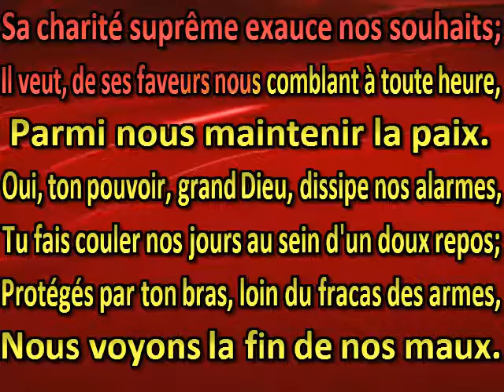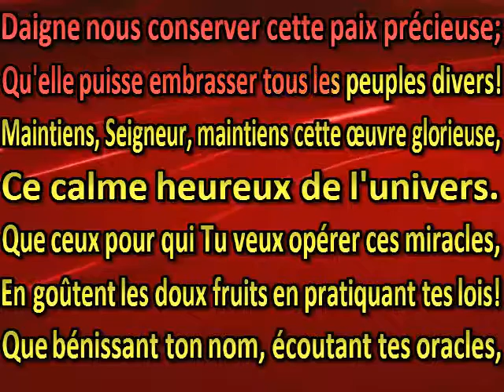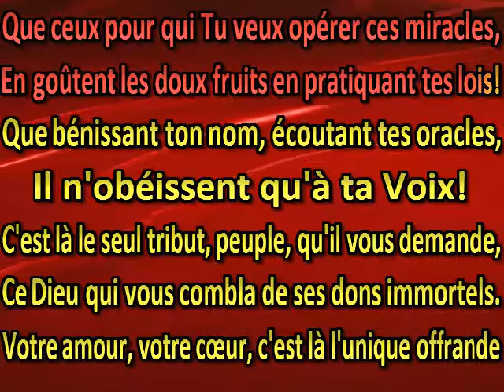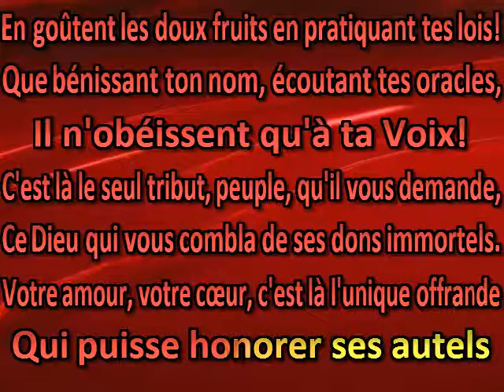Le Seigneur est connu